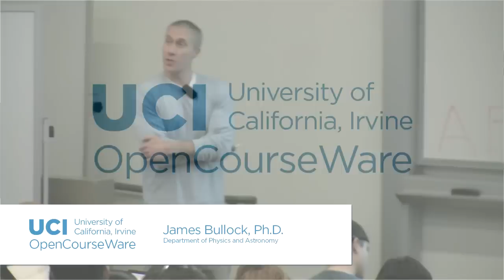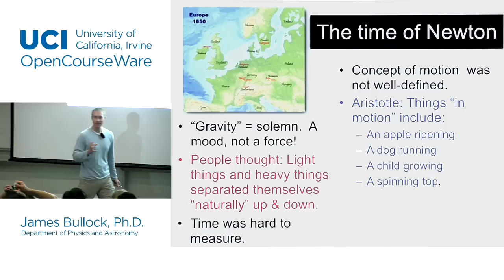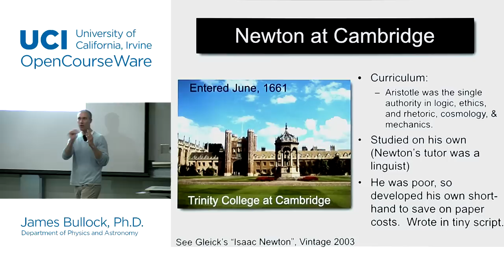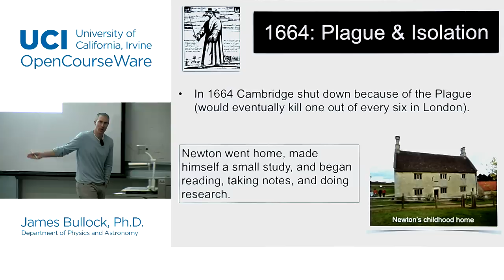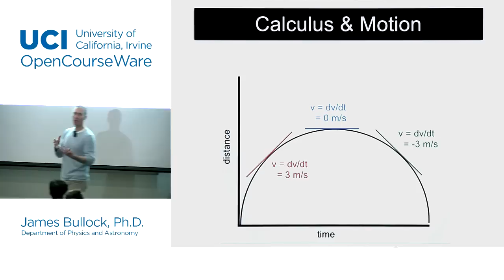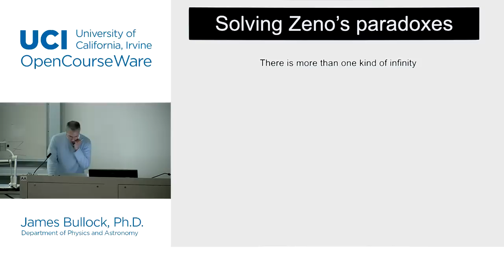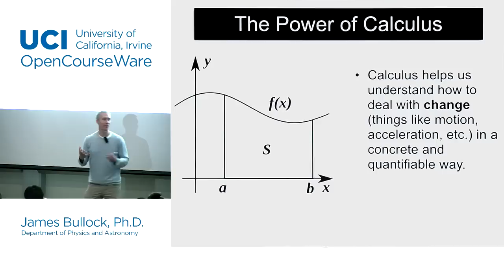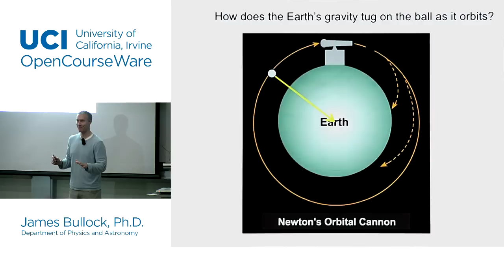Phsyics 20B. Cosmology. Lec. 5: Isaac Newton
UCI Physics 20B: Cosmology (Winter 2015)
Lec 05. Cosmology -- Isaac Newton
Instructor: James Bullock, Ph.D.

Description: "Cook's Tour" of the universe. Ancient world models. Evidence for universal expansion; the size and age of the universe and how it all began. The long-range future and how to decide the right model. Anthropic principle.

Required attribution: Bullock, James. Physics 20B (UCI OpenCourseWare: University of California, Irvine), [Access date].